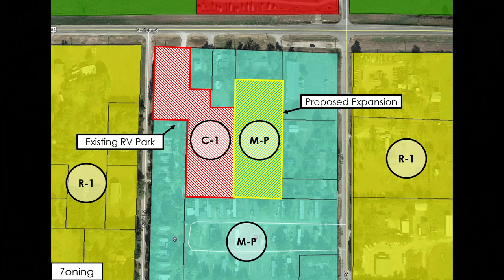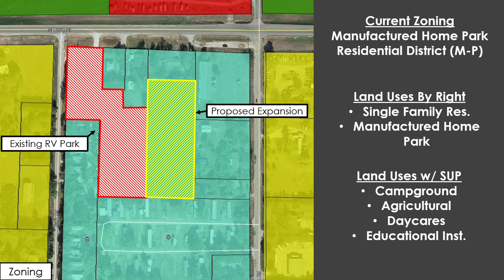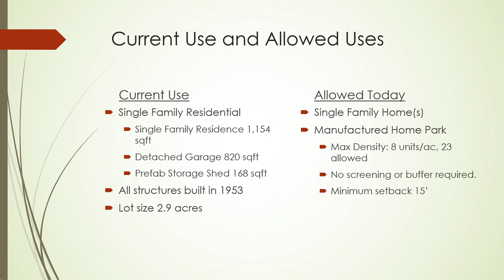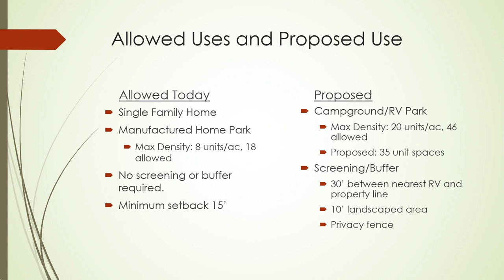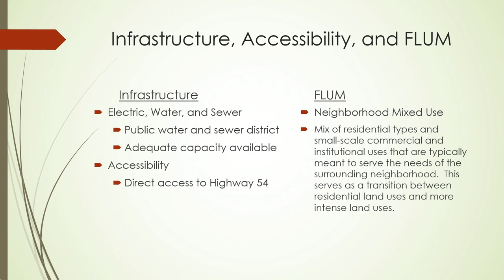El Dorado, KS Planning and Zoning Mtg - 05/30/19